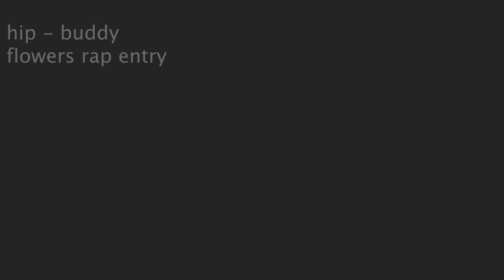buddy flowers rap comp